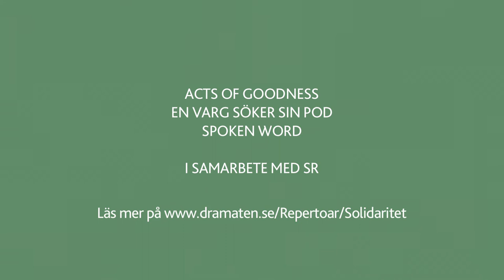Vad är en solidarisk handling? Danilo Bejarano som Fredrik Reinfeldt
Vad är egentligen en solidarisk handling? Och när riskerar den att bli osolidarisk? Dramaten&, i samarbete med Sveriges Radio och Expressen, fokuserar under hösten på temat solidaritet.

Läs mer på dramaten.se/Repertoar/Solidaritet/